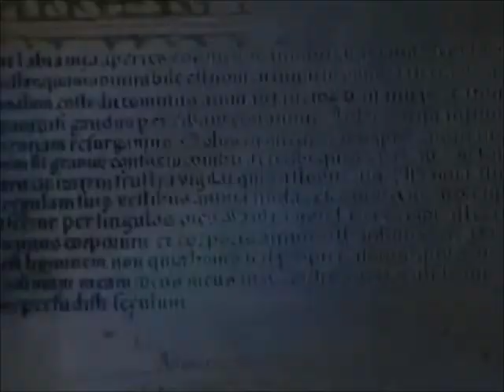Streghe 31 episodio (parte 2)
*il mattino seguente*
D_*è in cucina a preparare la colazione*
M_*arriva* buon giorno!!! *si siede a tavola*
D_ giorno...
M _da quanto dei sveglia?
D_diciamo che non ho chiuso occhio..
M_mi dispiace
D_ tranquilla, è tutto a posto, solo che mi sembra strano, è tutto di nuovo al suo posto, sono a casa mia..
M_bè, è stata una settimana interessante
S_io direi stressante
D_buon giorno!
S_*bacia la fronte ad entrambe*
D_sapete, pensavo a tutto quello che ci è successo da quando siamo diventate streghe..
M_e non ti è venuto mal di testa XD
D_*sorride* no. Certo essere streghe non è facile, e certe volte può sconvolgere la nostra vita privata...
S_ha! Sono pienamente d'accordo!
M_ma facciamo delle buone azioni insieme
D_già *le scompiglia i capelli*
M_ehi!!! Ma non ho mica due anni! D:
S_ ma sari sempre la nostra piccina picciò! :D
M_-.-'
J_ehm...
M\S\D_ *si girano verso di lui*
J_*rivolto a Demi* possimo...
D_parlare?
J_*annuisce*
S_oh! Guarda, si è fatto tardissimo!!
M_ *con un cornetto in bocca* ma sono solo le set...
S_ma noi dobbiamo fare quella cosa!! *ammicca*
M_*la guarda stranita* che hai all'occhio?
S_*rotea gli occhi* Miley! QUELLA cosa!
M_AH!! La cosa! Certo! Ma come ho fatto a dimenticarla? Certo! Allora noi andiamo a fare quella cosa che. Che noi dobbiamo fare!
S_*si da una pacca in fronte* ciao eh! *tira via Miley*
D_ .-.
J_ *soffoca una risata* ok, era pessima..
D_si
J_*le sorride*
D_*lo guarda e senza accorgersene ricambia il sorriso*
J_*la guarda intensamente*
D_*abbassa lo sguardo* allora, cosa dovevi dirmi?
J_io... volevo chiederti scusa per ieri.
D_ e di cosa?
J_io non...
D_*lo prende per mano* no, joe, ascoltami
J_*la guarda aspettando*
D_senza di te non ce l'avremmo fatta, sei stato fantastico, sei rimasto accanto alle mie sorelle quando io non c'ero. E ti chiedo scusa se a volte sono stata troppo dura nei tuoi confronti.
Ormai mi conosci, faccio così con le persone a cui tengo.
J_*sorride sorpreso*
D_cos'è quello sguardo?
J_sono felice di sapere di sapere che tieni a me.
D_*spalana lo sguardo* non avrai creduto sul serio a quello che ho detto davanti a Wilmer nella sala dell'incoronazione?!
J_*non risponde*
D_Joe, io ti amo, non potrei mai pensare veramente quelle cose, se l'ho detto è stato solo per..
J_*la interrompe baciandola*
D_*sorride nel bacio continuando*
J_*si stacca rimanendo a pochi centimetri* infondo lo sapevo che non poteva essere possibile, perché ti amo troppo per perderti.
D_*lo bacia di nuovo *
J_pensi che le tue sorelle stiano fuori tanto?
D_ *si morde il labbro* chi può saperlo.
J_*poggia la sua fronte su quella di Demi* in questo caso credo che mi toccherà rischiare *la prende in braccio*
D_*ride*
J_*arriva in camera*
D_*si stende sul letto*
J_*si stende su di lei*
D_*lo bacia passionalmente*
J_*inizia a sfilarsi i vestiti*
D_*gli passa le mani fra i capelli*
J_*si stacca* Demi... io. Ecco...
D_si?
J_ se non sei sic...
D_*sorride* zitto e baciami
J_mai mettersi contro una stregha!
D_ahaha!
J_*la bacia*
E voilà! Che ne dite? Questo è quello che la mia mente sforna mentre mi contorco dal mal di pancia lancinante ^^'
Uff D: spero che almeno l'episodio vi sia piaciuto :)
A presto :* Giù.